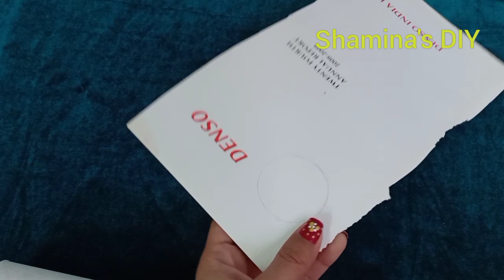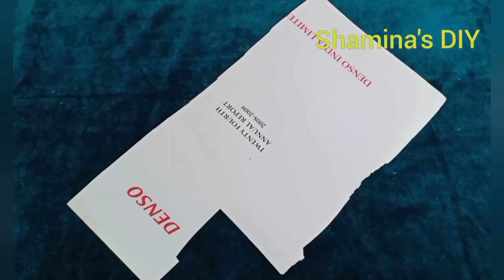DIY Pen Stand With Ice Cream Sticks / Popsicle Sticks Craft - Shamina's DIY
In this video I am sharing how to make an easy and beautiful and useful pen stand with ice cream sticks. It is very easy to make. hope you will like it and enjoy it.

  Used Material:-

  Glue Gun
Tissue Paper Empty Roll
  Coloured Paper
  Hard Paper
  Lining Lace
  Sticker Stone
  Acrylic Paint
  Paint Brush
 Do give your feedback about the video, it  gives me motivation to make better videos and to improve upon as the we grow together.
If you find this video useful then please share to your near and dear ones.